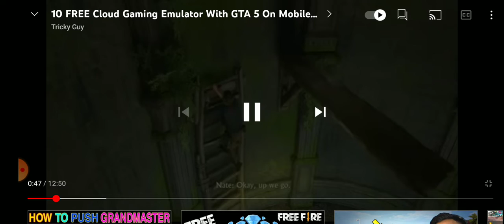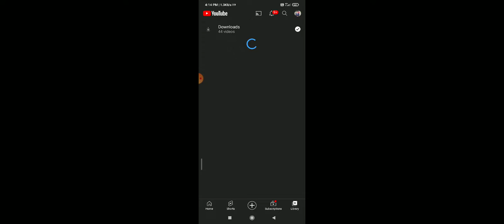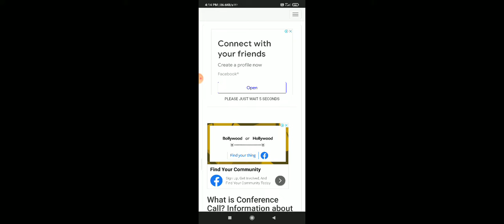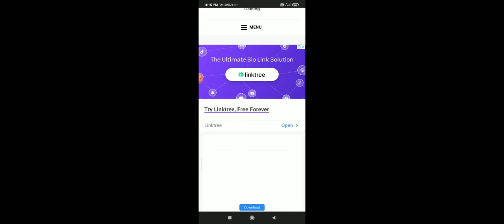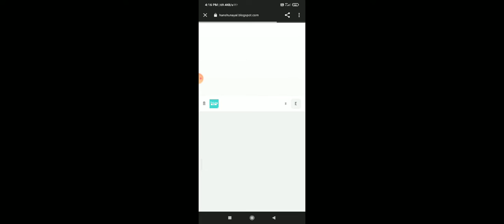fake video is exposed